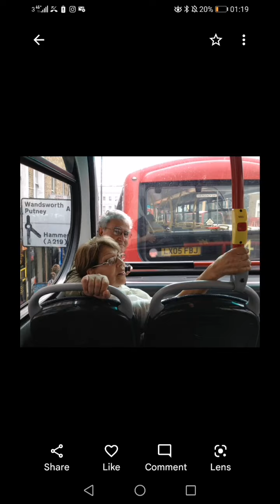Felices 50 años de matrimonio padres amados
Para Morelia y Carlos, a nuestros queridos papás en sus Bodas de Oro, Carolina y Enrique